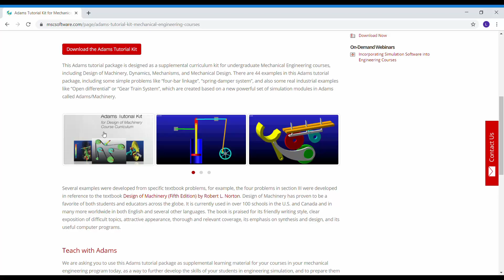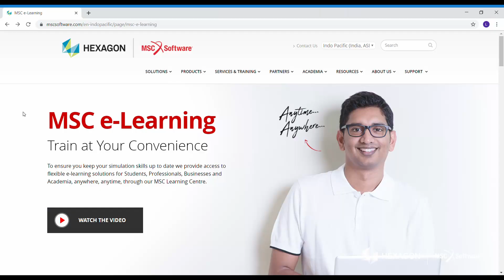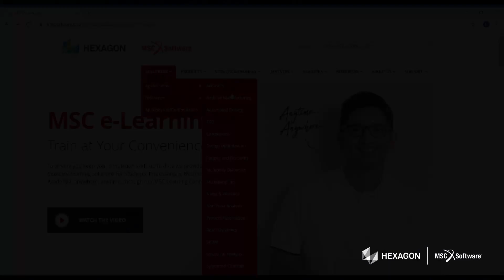E-Learning: Online Simulation Course for Working Professionals in India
The MSC Learning Center is a new e-learning program to help working professionals in India to regularly upgrade their skills in simulation. The e-learning program is available on an annual subscription basis. It includes over 50 courses and houses 1000+ hours of training materials. This is the first time that MSC Software has launched such an e-learning model, and the offering is only valid in India currently.